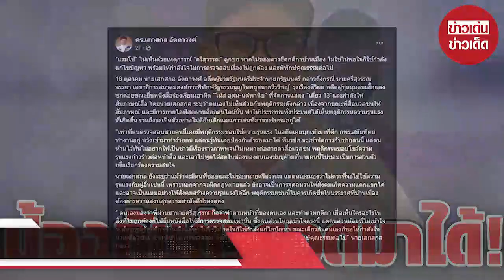“แรมโบ้” เล่าวินาที “ลุงศักดินา” บุกทำร้ายตน เผยชัด เอาตัวรอดมาได้อย่างไร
18 ตุลาคม นายเสกสกล อัตถาวงศ์ อดีตผู้ช่วยรัฐมนตรีประจำนายกรัฐมนตรี กล่าวถึงกรณี นายศรีสุวรรณ จรรยา เลขาธิการสมาคมองค์การพิทักษ์รัฐธรรมนูญไทยถูกนายวีรวิชญ์ รุ่งเรืองศิริผล อดีตผู้ชุมนุมคนเสื้อแดง ชกต่อยขณะยื่นหนังสือร้องเรียนเอาผิด "โน้ส อุดม-แต้พานิช" ที่จัดการแสดง "เดี่ยว 13"และกำลังให้สัมภาษณ์สื่อ โดยนายเสกสกล ระบุว่าตนเองไม่เห็นด้วยกับพฤติกรรมดังกล่าว เนื่องจากขณะที่สื่อมวลชนให้สัมภาษณ์ และมีการถ่ายไลฟ์สดผ่านสื่อออนไลน์นั้น ทำให้ประชาชนทั้งประเทศได้เห็นพฤติกรรมความรุนแรงที่เกิดขึ้น รวมถึงจะเป็นตัวอย่างไม่ดีกับเด็กและเยาวชนที่อาจจะรับชมอยู่ได้

"เท่าที่ตนตรวจสอบชายคนนี้เคยมีพฤติกรรมชอบใช้ความรุนแรง ในอดีตเคยบุกเข้ามาที่ตึก กพร.สมัยที่ตนทำงานอยู่ หวังเข้ามาทำร้ายตน แต่ตนรู้ทันเลยป้องกันตัวรอดมาได้ ทีมรปภ.จะเข้าจัดการกับชายคนนี้ แต่ตนห้ามไว้ทันไม่อยากให้เป็นข่าวมีเรื่องราวภาพพจน์ไม่เหมาะต่อสายตาสื่อมวลชน พฤติกรรมชอบโชว์ความรุนแรงก้าวร้าวต่อหน้าสื่อ และเอาไปพูดไล์สดในช่องของตนเองข่มขู่ฝ่ายที่นายคนนี้ไม่ชอบเป็นการส่วนตัว เพื่อเรียกร้องความสนใจ

นายเสกสกล ยังระบุว่าแม้ว่าจะมีคนที่ชอบและไม่ชอบนายศรีสุวรรณ แต่ตนเองมองว่าไม่ควรที่จะไปใช้ความรุนแรงกับผู้อื่นเช่นนี้ เพราะนอกจากจะผิดกฎหมายแล้ว ยังอาจเป็นการจุดฉนวนให้สังคมเกิดความแตกแยกได้ และอาจเป็นแบบอย่างให้สังคมสร้างความรุนแรงได้อีก พฤติกรรมเช่นนี้ไม่ควรเกิดขึ้นในบรรยาศที่บ้านเมืองต้องการความสงบสุขความสามัคคีปรองดอง

“ ตนเองมองว่าที่ผ่านมานายศรีสุวรรณ ถือว่าทำตามหน้าที่ของตนเอง และทำตามกติกา เมื่อเห็นใครอะไรในสิ่งที่ไม่ถูกต้องก็ไปยื่นหนังสือให้มีการตรวจสอบเท่านั้น ซึ่งคนส่วนใหญ่เข้าใจตรงนี้ แต่คนส่วนน้อยที่ไม่เข้าใจจะต้องยอมรับกติกาบ้านเมืองด้วย ไม่ใช่ไม่พอใจก็ใช้กำลังแก้ไขปัญหา ขณะเดียวกันตนเองก็ขอให้กำลังใจนายศรีสุวรรณ ทำหน้าที่ในการตรวจสอบสิ่งที่ไม่ถูกต้องในบ้านเมืองและพิทักษ์คุณธรรมต่อไป" นายเสกสกล กล่าว

00:00 - Intro
00:10 - News
01:00 - Minute